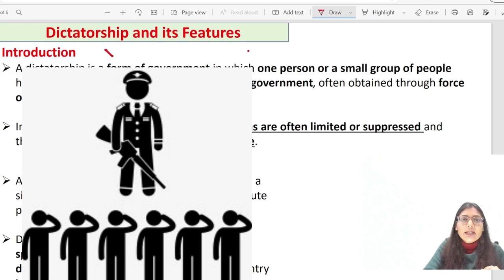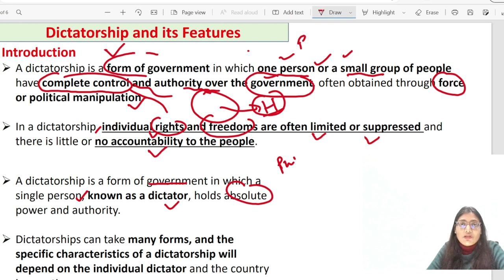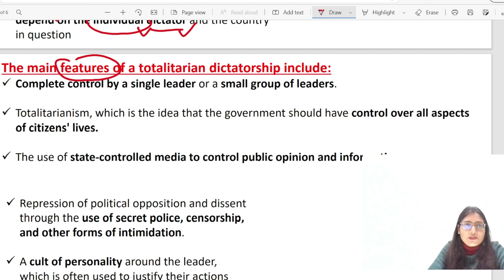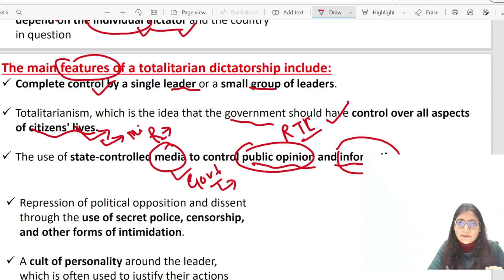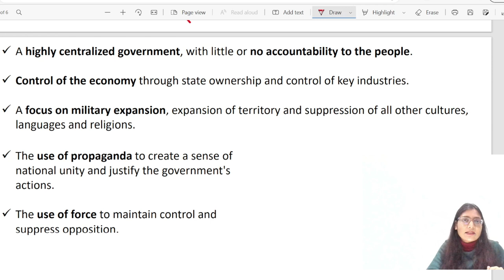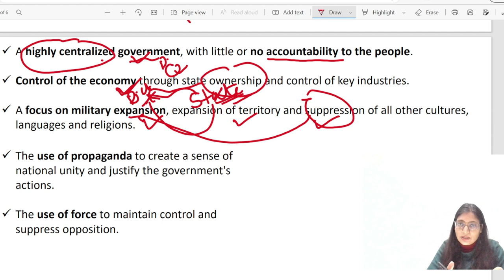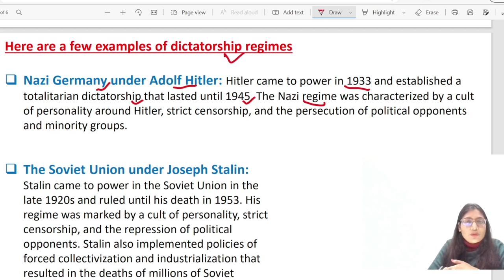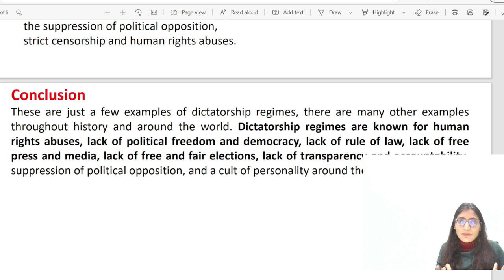Dictatorship: Meaning and Features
A dictatorship is a form of government in which one person or a small group of people have complete control and authority over the government, often obtained through force or political manipulation.

Happy Learning!

Thankyou!